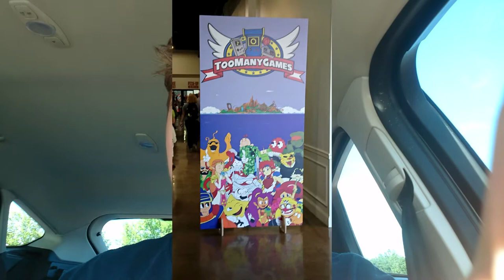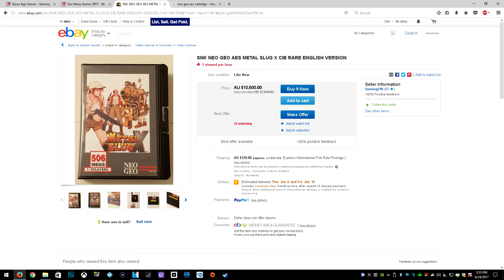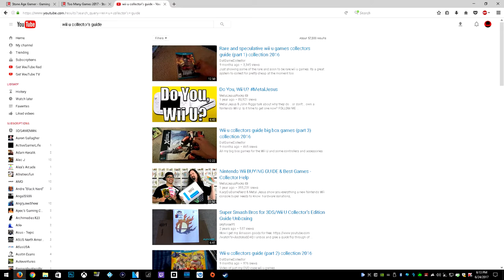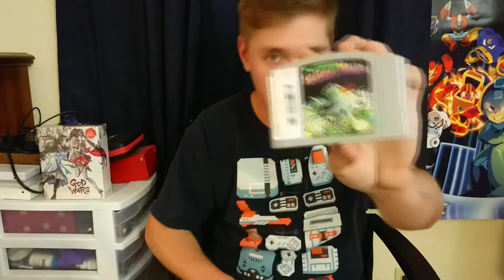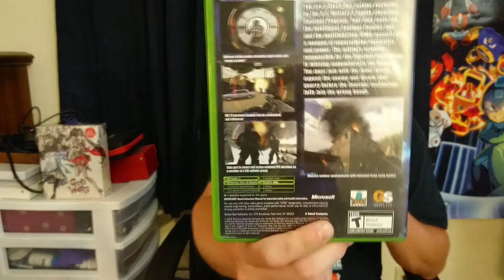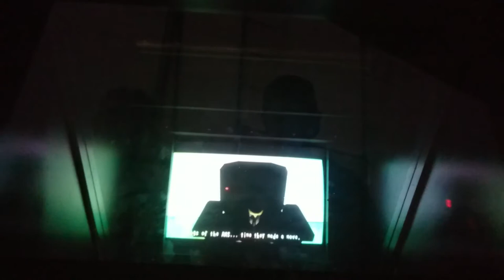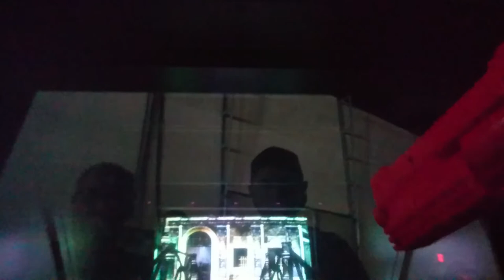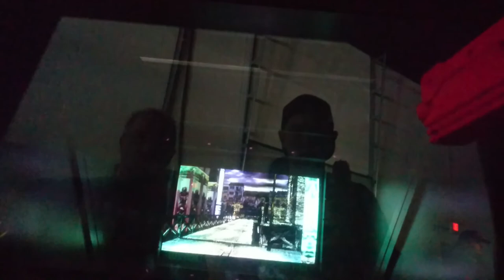Too Many Games 2017, Pick Ups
Summer back log challenege please let me know if you are doing a video.

I picked up some good stuff im 8 away from the exclusive set for og xbox.

INTRO template from

Music from